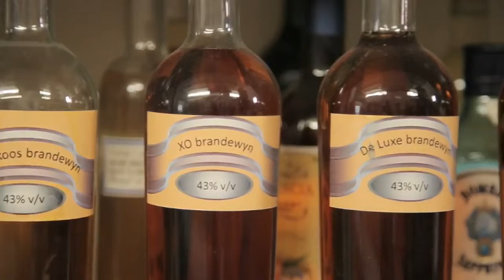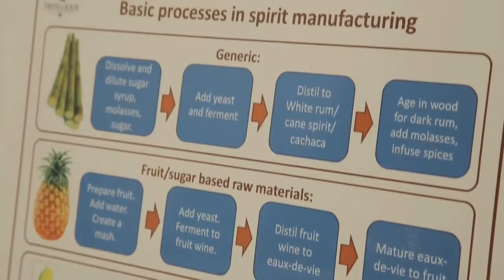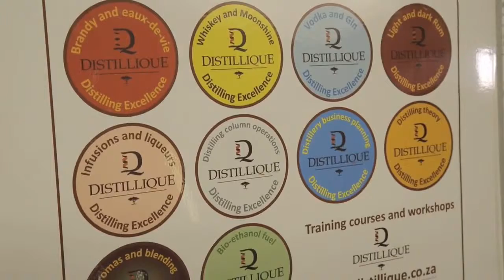Dagbreek׃ Parstyd Distillique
PLEASE NOTE: Audio is in Afrikaans.

Distillique was priviliged to feature on Dagbreek (an Afrikaans Morning TV Show) as part of their Business and Agricultural Coverage. This video contains an interview with and briefing session by our MD, Gert Bosman.